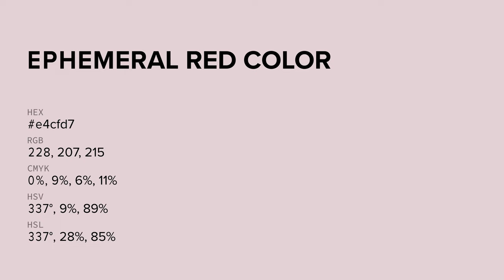Ephemeral Red color e4cfd7 hex color - Violet color - Cool color e4cfd7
What color is Ephemeral Red ? e4cfd7 hex color - Violet color - Cool color e4cfd7

Hex e4cfd7 Color Code is also known as Ephemeral Red color.

Hex e4cfd7 Color code in RGB color code model is created after adding 89.41% red color, 81.18% green color and 84.31% blue color.
Hex e4cfd7 Color code in CMYK color (process color) code model is generated after subtraction of 0% cyan, 9% magenta, 5% yellow and 10% black.